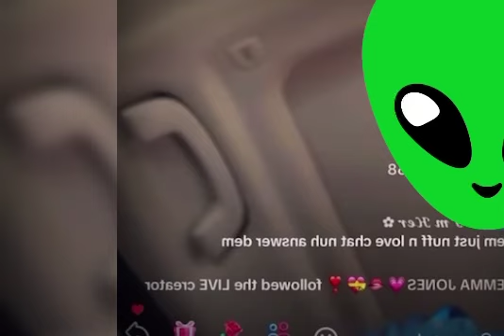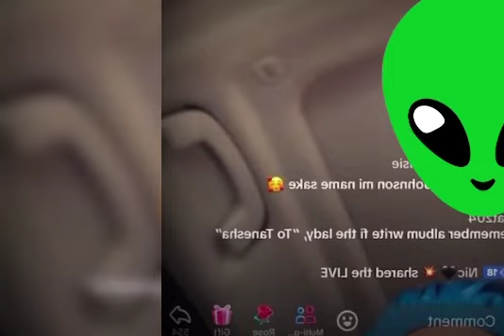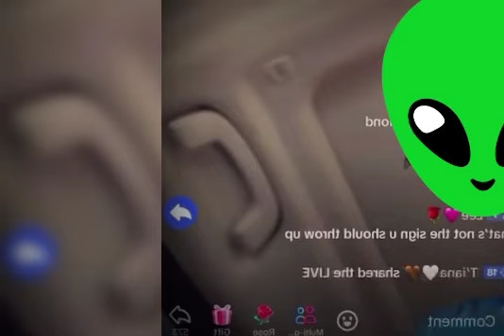Vybz Kartel Baby Mom ANGR¥: Sir P AH MADD OUT! La Lewis Obeah Work: JLP Free World Boss?